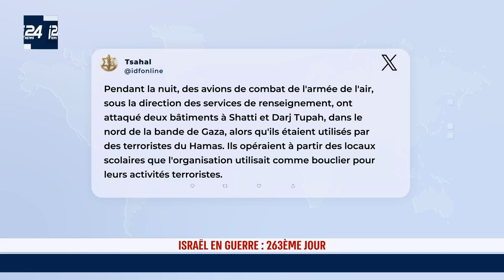La sœur de Haniyeh tuée dans une frappe à Gaza